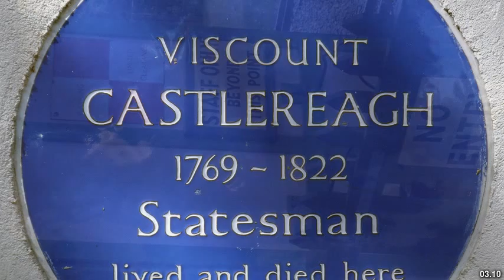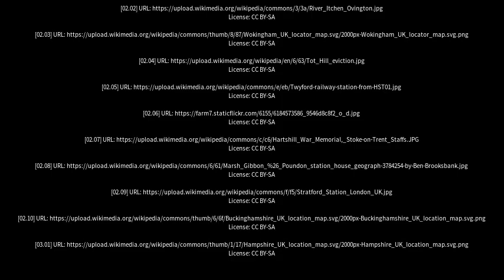Best places to visit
Best places to visit - Twyford (United Kingdom) Best places to visit - Slideshows from all over the world - City trips, nature pictures, etc.